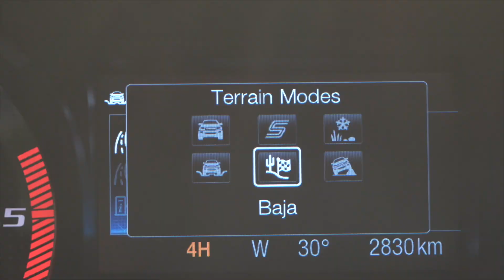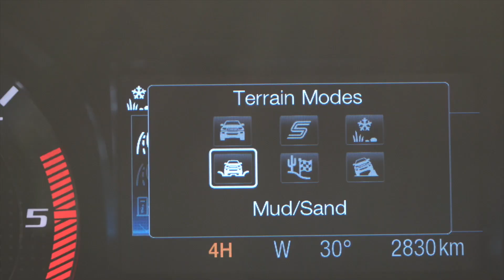Golike! ไปที่ชอบ ตอนที่ 177 Drive Ford Ranger Raptor – The Mysterious Journey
Golike! ไปที่ชอบ ตอนที่ 177 Drive Ford Ranger Raptor!!!

It’s not just a truck it’s Super Truck

เกิดมาพร้อมลุย ผสาน DNA สุดแกร่งของ Ford Performance ให้พร้อมรับมือความหฤโหดของทุกสภาพถนน ฟอร์ด เรนเจอร์ แร็พเตอร์ คือกระบะออฟโรดสรรถนะสูง ส่งตรงจากโรงงาน

เครื่องยนต์เทอร์โบคู่ 2.0 ลิตร พร้อมเกียร์อัตโนมัติ 10 สปีด ฟอร์ด เรนเจอร์ แร็พเตอร์ผสานเทคโนโลยีล่าสุดของฟอร์ด สร้างมาตรฐานใหม่ให้การขับขี่ ด้วยการปรับแต่งเครื่องยนต์ 2.0 ลิตร Bi-Turbo (เทอร์โบคู่) ให้เข้ากับระบบเกียร์อัตโนมัติ 10 สปีดเทคโนโลยีล่าสุดเพื่อส่งมอบพลังขับเคลื่อนและแรงบิดที่มากขึ้น อัตราเร่งที่ดีขึ้น พร้อมการเปลี่ยนเกียร์ที่ฉับไวกว่าที่เคย

ระบบ TMS พร้อมโหมดบาฮา ฟอร์ด เรนเจอร์ แร็พเตอร์ มาพร้อมกับระบบโหมดการขับขี่ Terrain Management System ทั้งหมด 6 รูปแบบ ให้คุณสามารถปรับโหมดการขับขี่สำหรับทุกสภาพถนนได้ในปุ่มเดียว ด้วยแรงบันดาลใจจากรายการแข่งออฟโรด Baja 1000 สุดโหด โหมดบาฮาจะลดการใช้ Traction Control และเพิ่มการการตอบสนองของเครื่องยนต์ และความฉับไวในการเปลี่ยนเกียร์ให้เหมาะสมกับสภาพถนน เพื่อการขับขี่ฟอร์ด เรนเจอร์ แร็พเตอร์ ให้เต็มศักยภาพที่สุด

ระบบกันสะเทือนสไตล์รถแข่ง ระบบกันสะเทือนของฟอร์ด เรนเจอร์ แร็พเตอร์ ปรับแต่งมาให้พร้อมลุยสภาพถนนที่สมบุกสมบันที่ความเร็วสูงสุด พร้อมโช้ค FOX ขนาด 2.5 นิ้ว เป็นอุปกรณ์มาตรฐาน เพิ่มระยะช่วงยุบมากขึ้นถึง 30% เมื่อเปรียบเทียบกับฟอร์ด เรนเจอร์รุ่นทั่วไป

พร้อมลุยทางเส้นทางหฤโหด ฟอร์ด เรนเจอร์ แร็พเตอร์ มาพร้อมกับยาง BFGoodrich All-Terrain 33 นิ้ว เป็นอุปกรณ์มาตรฐาน ซึ่งมีดอกยางที่ใหญ่มากขึ้น มีอายุการใช้งานที่นานมากขึ้น และแก้มยางที่แข็งแรงกว่ายางทั่วไปถึง 20%

ความสปอร์ตที่ลงตัวแบบสุดแกร่ง แป้นเปลี่ยนเกียร์แมกนีเซียมคุณภาพสูงบนพวงมาลัยหนังฉลุ ให้คุณเปลี่ยนเกียร์ได้ฉับไวแบบไม่ต้องปล่อยมือจากพวงมาลัย

ไปให้สุดทุกเส้นทาง ระบบอิเล็กทรอนิกส์ควบคุมเสถียรภาพการทรงตัว (ESP) ของฟอร์ด เรนเจอร์ แร็พเตอร์ ถูกออกแบบมาเพื่อช่วยให้คุณรักษาการควบคุมรถเอาไว้ได้อย่างสมบูรณ์แบบ แม้ในสภาพถนนออฟโรดอันหฤโหด และในทุกเวลาที่บรรทุกของหนัก

GoLike! ไปที่ชอบ! ขอสนับสนุนให้ทุกท่านไปที่ชอบ! ก่อนไม่มีโอกาสได้ไป!

Golike TV : we are travellers too

ฟอร์ดได้รับอนุญาตจากเอกชนผู้ถือกรรมสิทธิ์พื้นที่หาดแห่งนี้ในการจัดกิจกรรม พื้นที่ดังกล่าวจะกลับสู่สภาพเดิมในไม่ช้า โดยเราได้เตรียมความพร้อมและระมัดระวังในทุกขั้นตอนเพื่อให้แน่ใจว่าการจัดกิจกรรมนี้ไม่เป็นการรบกวนสิ่งมีชีวิตใดๆ ระหว่างการขับขี่

การทดสอบขับนี้อยู่ภายในสนามปิดและอยู่ภายใต้การควบคุมของผู้เชี่ยวชาญ ไม่ใช่การขับขี่โดยปกติ